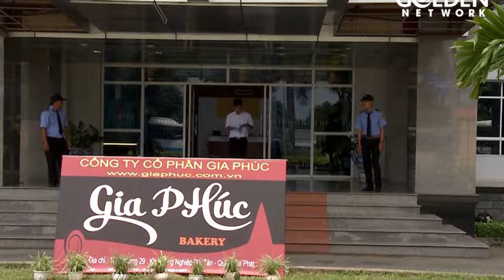Lén vợ tòm tem với ô sin ...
Phim Hôn Nhân Lừa Dối xoay quanh một gia đình hạnh phúc, thành đạt bỗng chốc tan vỡ vì lối sống ích kỷ của những đứa con và sự ghen tuông mù quáng của người mẹ. Sau cùng, họ có kịp nhận ra những sai lầm và tìm lại hạnh phúc? Cùng đón xem 64 tập phim Hôn Nhân Lừa Dối trên kênh Youtube Golden Network Official nhé!
Diễn viên: Thái Hòa, Lý Hùng, Trịnh Kim Chi, Thân Thúy Hà, Trung Dũng, Lương Thế Thành, Hữu Châu, Duy Dương, Quốc Trường, Chí Thiện, Nhã Phương, Tâm Tít,...